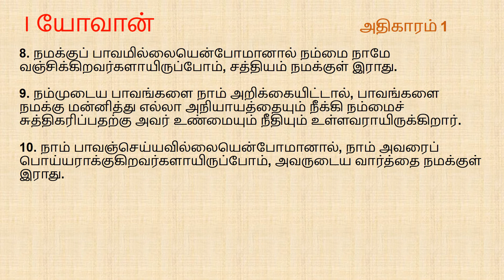I John Chapter 1| Tamil Audio Bible